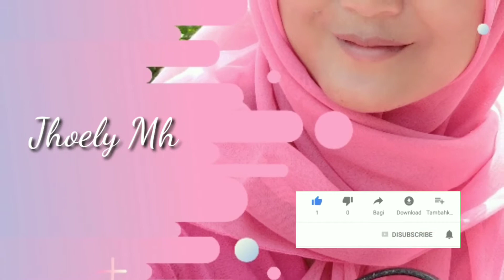Cara Gampang Merubah Rambut Jadi Blonde Platinum|PEWARNA RAMBUT#2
Aswrwb, video kali ini tentang cara gampang merubah rambut jadi blonde platinum, hal ini karena lagi viral dan bold banget cat rambut warna putih atau blonde. cara gampang merubah rambut jadi blonde platinum banyak dilalukan selebriti seperti Agnezmo, Cara Delevingne,  Karlie Kloss, Katy Perry, Kristen Stewart, Selena Gomez dan banyak lainnya, yang umumnya mengikuti prosedur bleaching.   Cara cat rambut seperti itu memang lebih instan dibandingkan tip dalam video ini yaitu cara gampang merubah rambut jadi blonde platinum atau highlight rambut warna putih dengan cara alami.